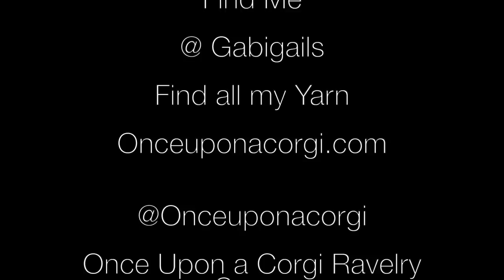Episode 84 | Make 18 in 2019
Episode 84:
Welcome back to the Once Upon a Corgi Podcast. A Crafty Puppy adventure, exploring a handmade life with plenty of interruptions

The Internet / Instagram: @Gabigails | @Onceuponacorgi

Welcome to all new viewers and welcome back to all returning viewers!!

Events

-Alyeska Pullover by Caitlyn Hunter: Once Upon a Corgi in Tomorrow I shall be fetterless, Insufferably Damp, Ghoul Haunted Woodlands of Weir, Nightmares +10

Fos/Ho

WIPs
-Pine Creek Sweater Test Knit by Samantha Guerin Designs
-Faerie Saddle: Once Upon a Corgi: Isaac DK
-Helix Knitting -Tale as Old as Time Cowl
Minis from Advent Calendar
-Northeasterly Blanket by Skeinanigans
Scraps!

Shop Update
-Dragons Yarn Club December 15 at 9am EST
-One more Christmas Update

Beyond Crafting
Make 18 in 2018
Knitting:
-Colorwork sweater - DONE - Alyeska Sweater by Caitlyn Hunter
-Wickerwork Pullover by Michelle Wang - NOPE
-Mount Pleasant Top by Pip and Pin - DONE
-Elibelinde by Ellinor Siljestrom (PomPom) - NOPE
-Lobelia Cardigan by Meghan Fernandes - NOPE
-Michelada Top by Nadya Stallings - NOPE
-Lumpy Space Shawl by Stephen West - NOPE
-Spring into Summer Shawl by Mina Philipp - DONE
-Branches and Buds Pullover by Carrie Bostick Hodge - DONE

Sewing:
-Anges Top by Tilly and the Buttons - NOPE
-Arielle Skirt by Tilly and the Buttons - DONE
-Phoebe Dress by Sew over it London - NOPE
-Heather Dress by Sew over it London  - NOPE
-Violet Top by Colette Patterns - DONEish
-Robe Bluet Deer and Doe - NOPE
-Safran Pants by Deer and Doe - NOPE
-Betty Dress by Sew Over it London - DONE
-Bettine Dress by Tilly and the Buttons - DONE

Make 9 in 2019
Knitting:
-Elibelinde by Ellinor Siljestrom -  Green Mountain Spinnery
-Ixchel by Catherine Clark - Once Upon a Corgi and Stranded Dye works
-Lobelia Cardigan by Meghan Fernandes - Voolenvine Yarns
-Nurtured Pullover by Andrea Mowry - Once Upon a Corgi
-Nonesuch by Veronik Avery - Coopsworth Lambswool
-Clark Socks by Jacelyn Salem - Magpie Fibers
-Soiree by Emily Foden - Stranded Dye works
-Shady Lady\Throwing Shade Pullover by Samantha Guerin Designs - Once Upon a Corgi
-No Frills Sweater - Hue Loco
Sewing:
-Maxi Skirt/Tulle Skirt/I do what I want
-Phoebe Dress by Sew Over it London
-Agnes Top by Tilly and the Buttons
-PANTS Safran Pants by Deer and Doe?/ Mia Jeans by Sew Over it? GINGER JEANS by Closet Case?!?!
-York Pinafore by Helen’s Closet
-Southport dress by True Bias
-Lander Shorts by True Bias
-Molly Top by Sew Over it London
-Frosting!